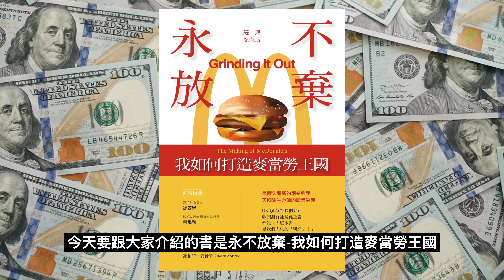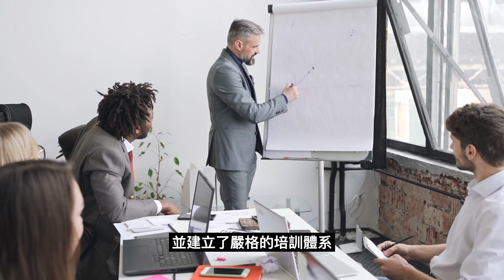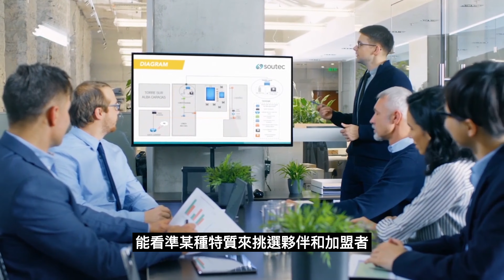《永不放棄－我如何打造麥當勞王國》麥當勞不為人知的故事｜企業人物故事 ｜商業帝國的歷史 (中文字幕）｜富人思維 說書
《永不放棄－我如何打造麥當勞王國》麥當勞不為人知的故事｜企業人物故事 ｜商業帝國的歷史｜富人思維 說書

你覺得當一個人活到52歲，人生還有機會嗎？
將麥當勞以連鎖店方式推向全世界的雷 克洛克，創業時已經52歲。
他原本只是一位銷售奶昔攪拌機的業務員，經常往來於全美各城市。

直到他52歲時，在洛杉磯東部看到麥當勞兄弟所經營的速食漢堡店，驚為天人，進而把這家店以連鎖加盟店的形式擴展到全世界。

嚴格說起來，克洛克並不是研發出這個餐館和餐點的人，而是源自洛杉磯東部的麥當勞兄弟。克洛克將其發揚光大，過程中因合約爭議，歷經許多波折才完成，如果不是他，或許我們就看不見現在的金拱門了。令人折服的是，他秉持著奉行一生的名言，並實踐在這場商業版圖上。更令人欽佩的是他開創麥當勞時已經52歲了，正是別人規畫著退休生活的年紀，而他的心境卻絲毫沒有受到年紀的影響而退縮，反而是緊緊把握機會，發揮了獨道的眼光，看出這家餐廳的潛力。這或許和他多年來從事業務工作所累積的思維有關，能看準某種特質來挑選夥伴和加盟者，能以嚴格的標準把關分店的品質，即便加盟者是自己的好友，他也會直截了當的點出缺失。不僅如此，他也相當清楚一間成功的連鎖店需要具備什麼條件，才能克服各地的法規、地理形勢、氣候因素等，順利實施原汁原味的標準作業流程。更重要的是，他將麥當勞與家庭聚餐的氛圍凝聚在一起，塑造一種無形且愉悅的服務形象，讓無論是大人小孩都喜歡麥當勞。

如果大家看完影片有得到任何啟發，請幫我個忙

2. 如果你同意我的觀點，希望你可以分享出去
3. 有什麼問題可以給我留言， 我一定盡量回覆

我希望可以在你通往財富自由的道路上，能幫上一點忙
祝福你早日達成自我實現，達成真正時間自由！